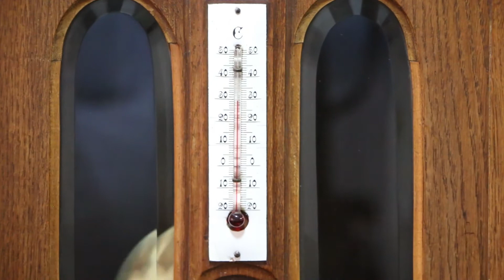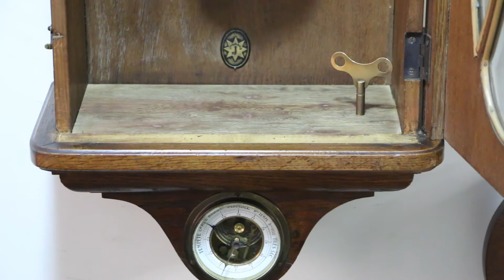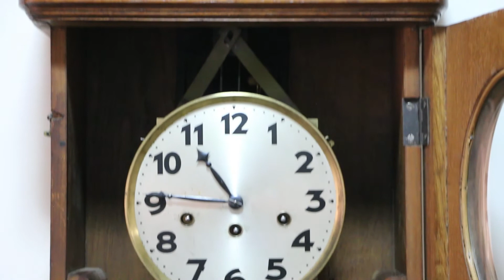RELÓGIO CARRILHÃO JUNGHANS WESTMINSTER 19 09 2017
INTERESSADOS LIGAR PARA 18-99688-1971, OU